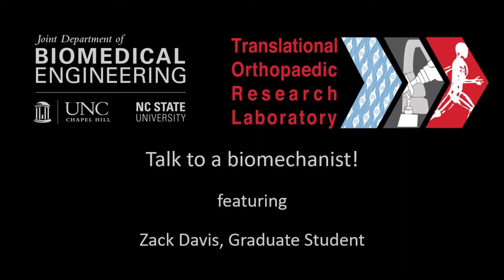Talk to a Biomechanist: Zack